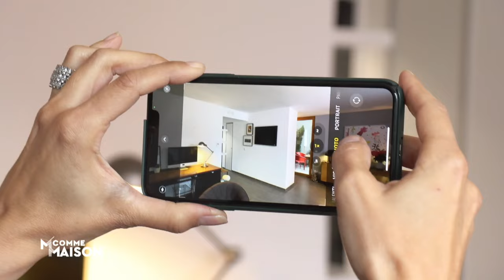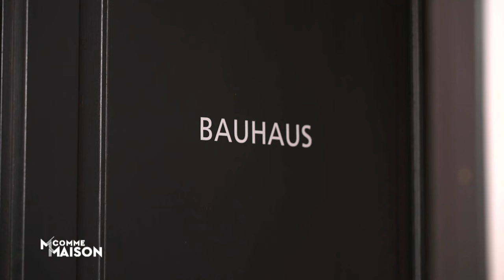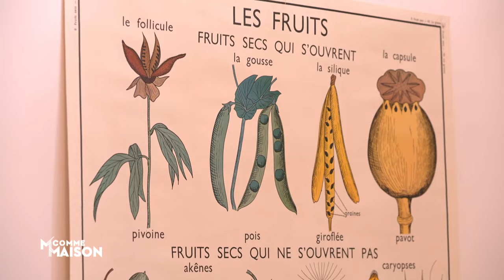Maison Piquecos | M Comme Maison | C8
La Maison Piquecos de St Martin de Ré est passée dans l'émission M Comme Maison (anciennement Maison France 5) sur C8 le 19 septembre 2021. Un grand merci à toute l'équipe de Stéphane Thebaut.